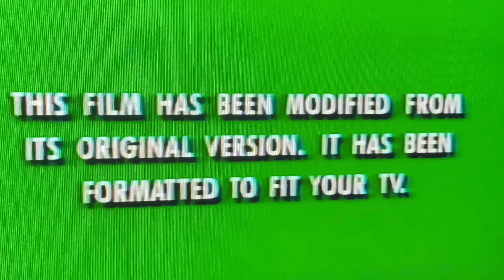MotoVlog #159 Riding with Dad Part 2…